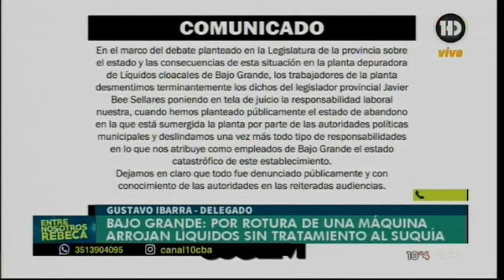Bajo Grande: "Por 75 días tiramos material crudo al río"